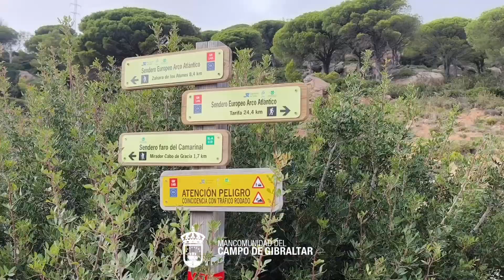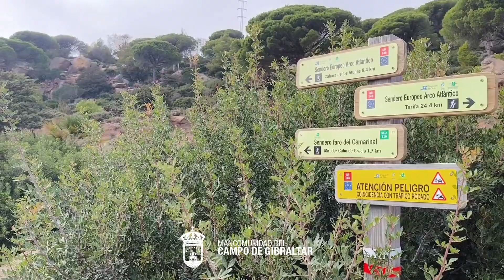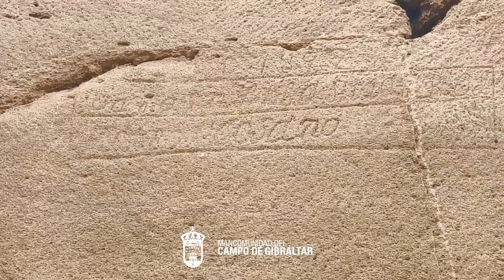Faro Camarinal y cantera romana de Baelo Claudia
Estamos ante uno de los senderos más cómodos y atractivos del Parque Natural del Estrecho. Con una longitud de apenas un kilómetro de largo, a través de un camino de tierra de hasta dos metros de anchura y sin apenas desnivel, el paseo a pie, en bicicleta o a caballo se hace irresistible para cualquier tipo de senderista. A nuestra derecha la playa de Atlanterra o de los alemanes, con el Cabo de Plata al otro lado de la ensenada. Si la vista se orienta hacia la izquierda, entonces es la espectacular cala del Cañuelo, encajada entre una manta de pinar y la Punta de Camarinal la que desde el mirador del Faro de Camarinal domina nuestras vistas en tierra. Hacia el mar, la silueta del continente africano se observa al otro lado del Estrecho... Y al frente del Cabo de Gracia, las aguas del Atlántico...

La cantera de la Cala de la Galera es impresionante.
Al pie de la cornisa de estos tajos de piedra calcarenita aun podemos ver restos de sillares bien labrados y que quedaron sin ser transportados.
Aquí se tiene la sensación de haber viajado a otra época y a otro lugar.